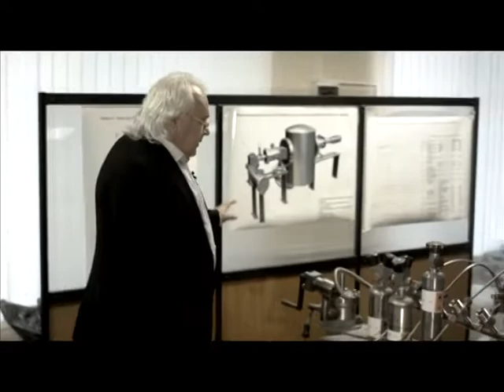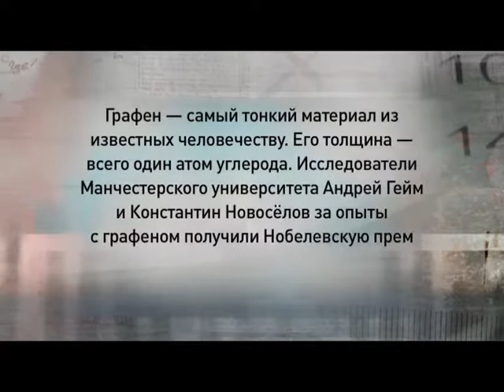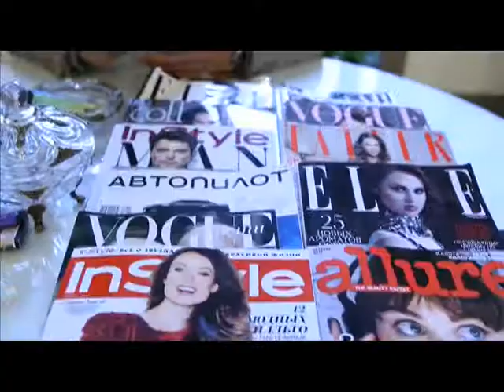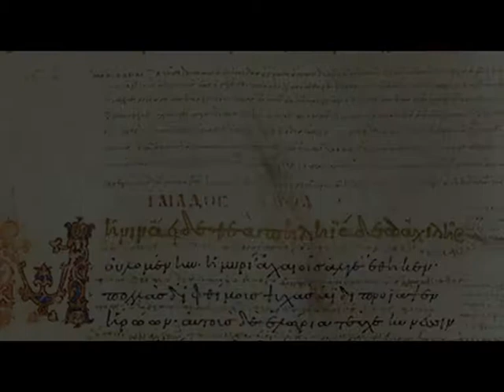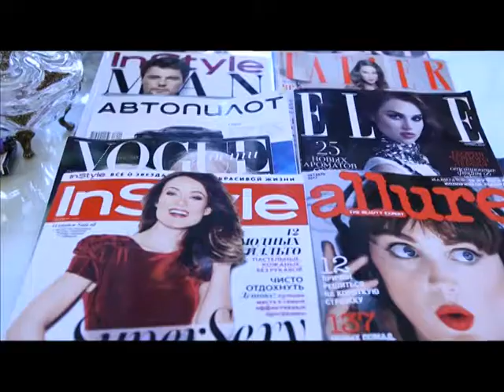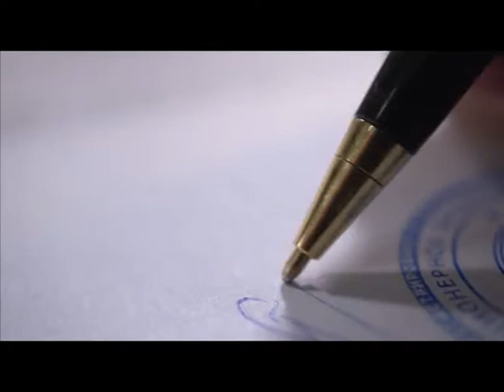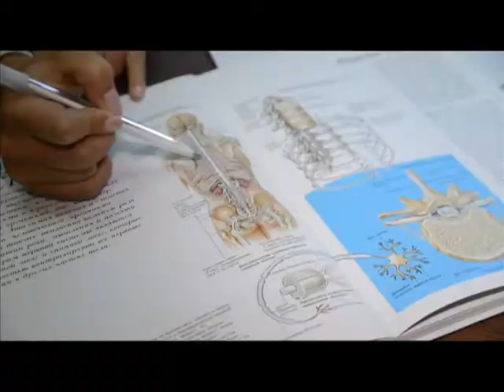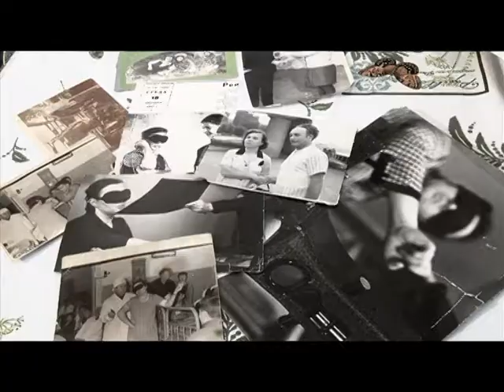Программа «Агентство специальных расследований» с Вячеславом Разбегаевым. «Замочить» Петрика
Академия наук против изобретателя Петрика. Кто он, гениальный ученый или обычный шарлатан?
Настоящие мужчины. Неужели их время прошло? Что красит героя нашего времени?
Люди-рентгены. Неужели они видят человека лучше медицинских приборов?